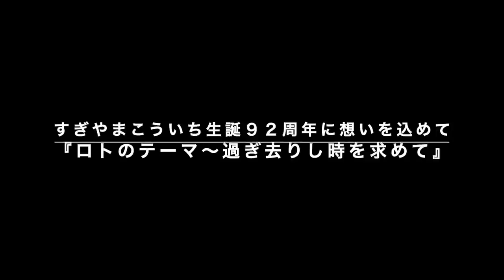すぎやまこういち生誕９２周年に想いを込めて 2023.4.11. 『ロトのテーマ〜過ぎ去りし時を求めて』 選曲家SIESTAの世界平和のための音楽伝達プロジェクト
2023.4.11. すぎやまこういち生誕９２年に想いを込めて、
生前の８５歳〜８６歳に掛けて作曲された、ドラゴンクエストXIの真エンディングとして、実際のゲーム本編で流れていた『ロトのテーマ〜過ぎ去りし時を求めて』を繋げて一つの曲として聴けるように仕上げてみました。

麻布山善福寺の地に、その魂が静かに眠っており、命日と生誕日にお参りさせていただき、日々の感謝を伝えております。

たくさんの幸せと感動をありがとうございます！！

作曲・指揮：すぎやまこういち
管弦楽：東京都交響楽団
交響組曲ドラゴンクエスト　より

過ぎ去りし時を求めて(XI)『そして伝説へ(III) 〜 広野を行く(I) 〜 果てしなき世界(II) 〜 おおぞらをとぶ(III) 〜 この道わが旅(II) 〜そして伝説へ(III) 』

Composer/Conductor: Koichi Sugiyama
Orchestra: Tokyo Metropolitan Symphony Orchestra
Symphonic Suite Dragon Quest